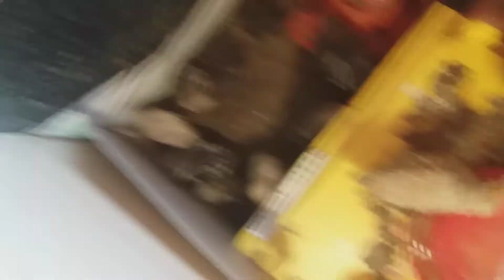🐤 pui de prepelite la 2 saptamani, blocati in hranitor